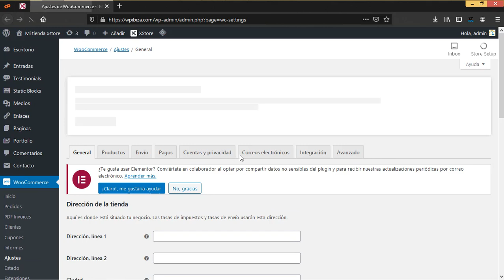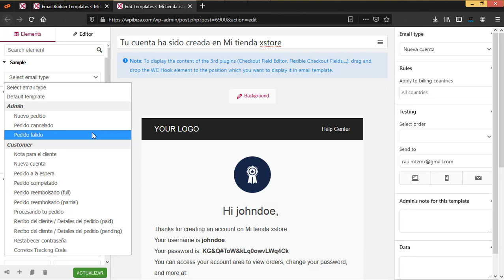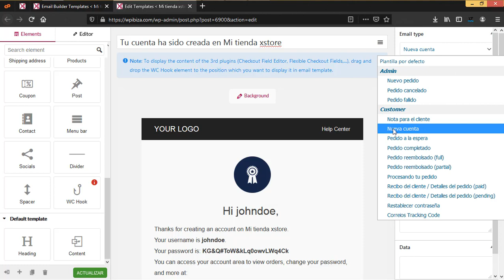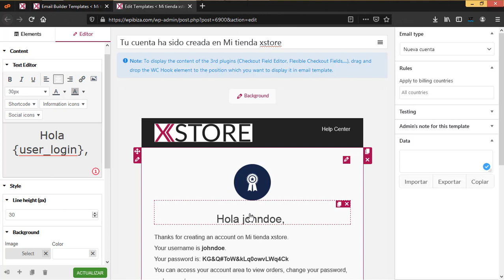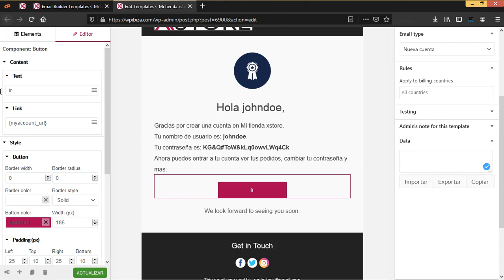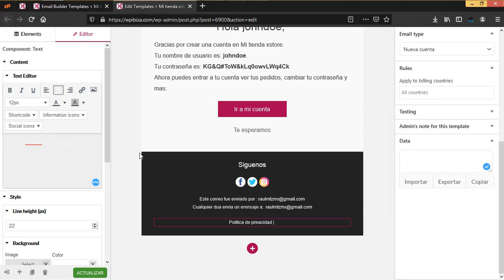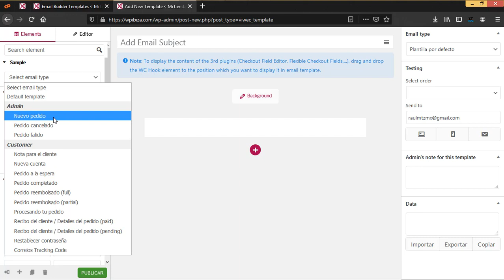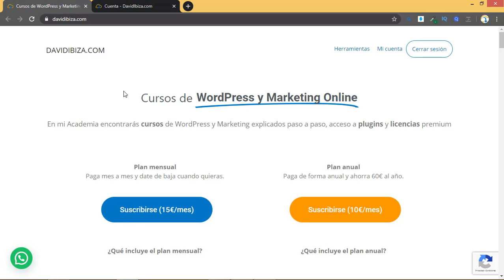Curso de XStore 12. Email Builder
Bienvenido al curso de XStore una plantilla premium para comercio electrónico elegante, intuitiva y cuidadosamente desarrollada, que incluye una serie de páginas, herramientas y ajustes que te ayudarán a crear un tienda online de aspecto profesional y que despierta confianza. En esta clase veremos el email builder que nos permite personalizar los correos electrónicos de WooCommerce en una interfaz sencilla de arrastrar y soltar similar a un constructor visual.